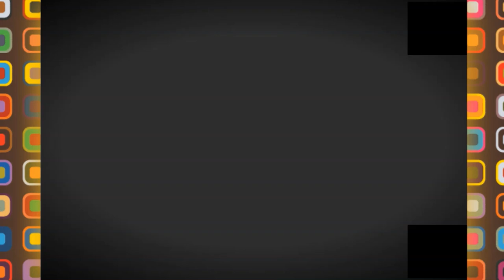👍جولة جديدة في مدينة برج بو عريريج واكتشاف احياء جديدة 👍ENTRY BBA👍